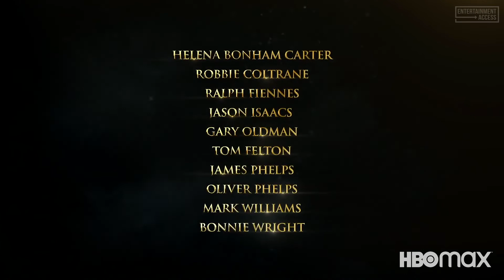HARRY POTTER: RETURN TO HOGWARTS Official Trailer #2 [HD] Daniel Radcliffe, Emma Watson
Daniel Radcliffe, Rupert Grint and Emma Watson join filmmaker Chris Columbus and other esteemed cast members across all eight Harry Potter films as they travel back to Hogwarts for the first time to celebrate the anniversary of the franchise’s first film, Harry Potter and the Sorcerer’s Stone, which premiered 20 years ago today.

Release Date: January 1st, 2022
Cast: Daniel Radcliffe, Emma Watson, Rupert Grint